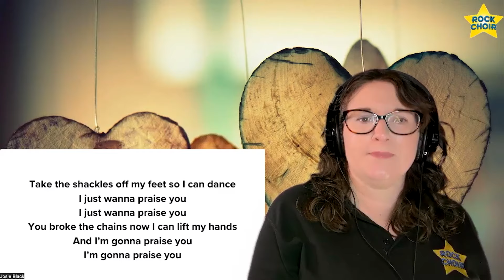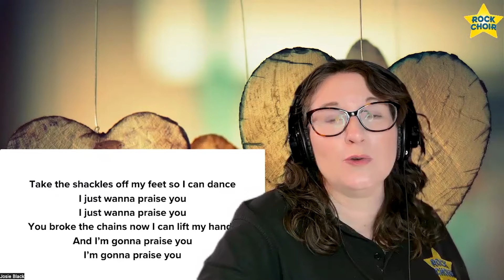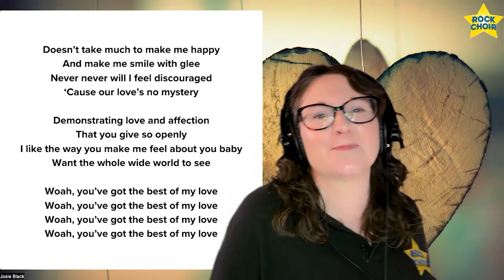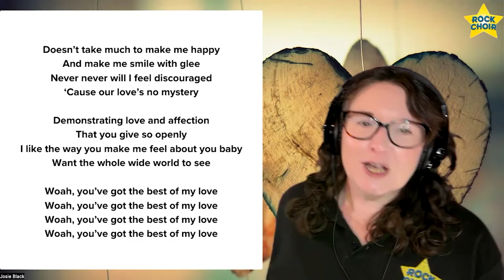Monday 15th April - Stress Awareness Month 2024_Rock Choir Collective